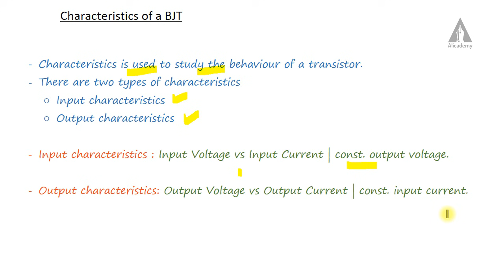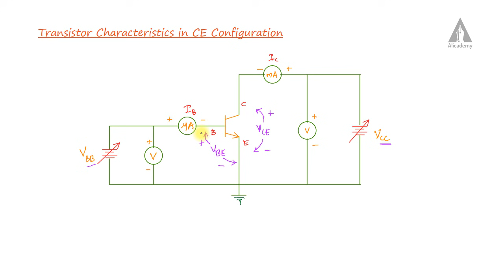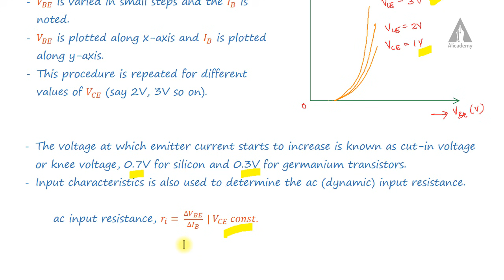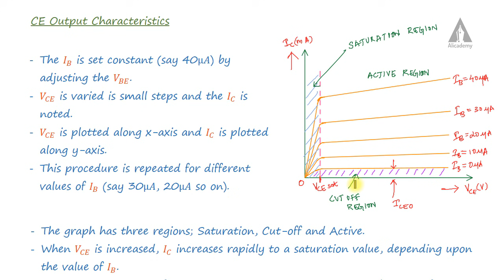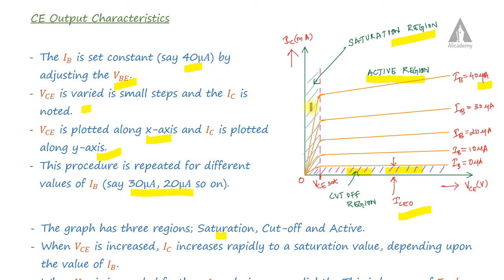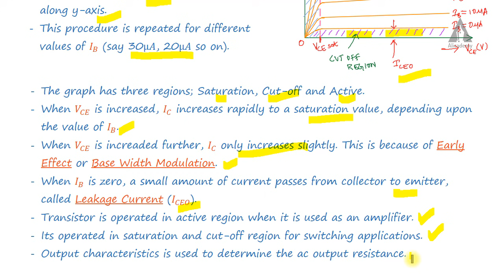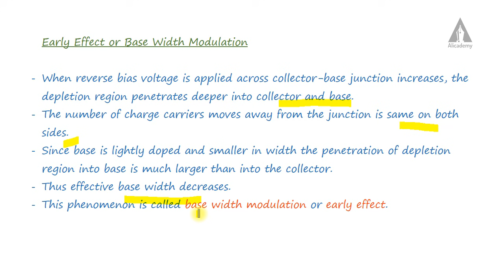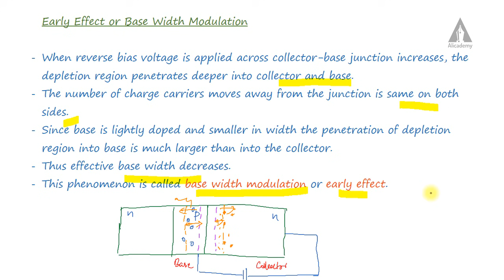Characteristics of a BJT | Basics of Electronics | KTU | Malayalam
This lecture describes about the input and output characteristics of a BJT in CE configuration.
Basics of Electronics | KTU | Malayalam

KTU question papers and syllabus are available in KTUweb app.

EST130 Basics of Electronics
EC100 Basics of Electronics